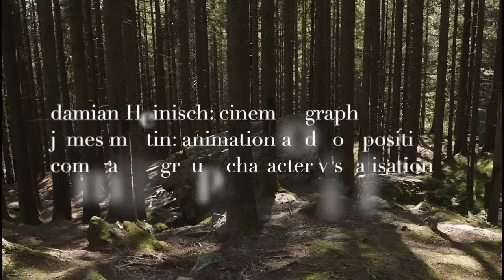sjur miljeteig - a good year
From the album "it's funny how things happen at particular times", trust me records 2013

Damian Heinisch: Cinematography
James Martin: Animation and compositing
Commando Group: Character visualisation